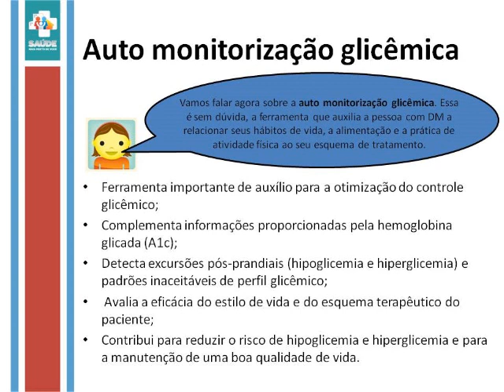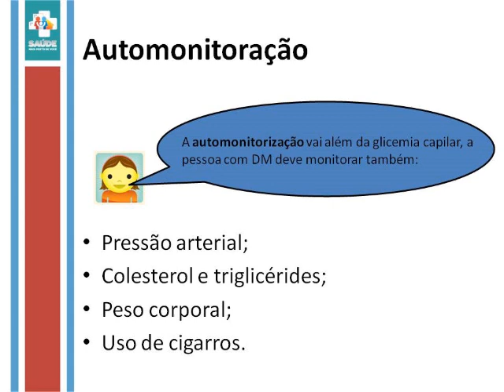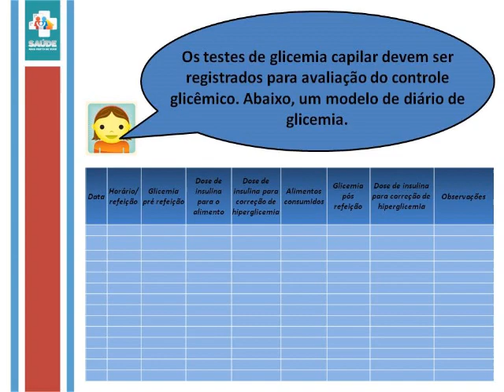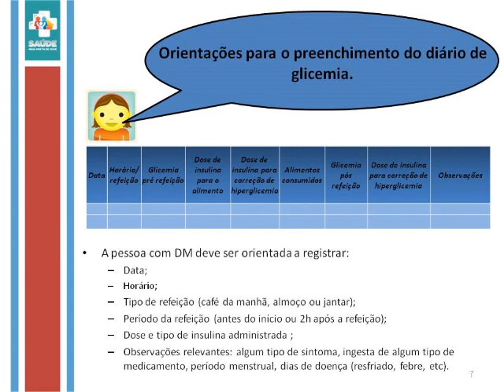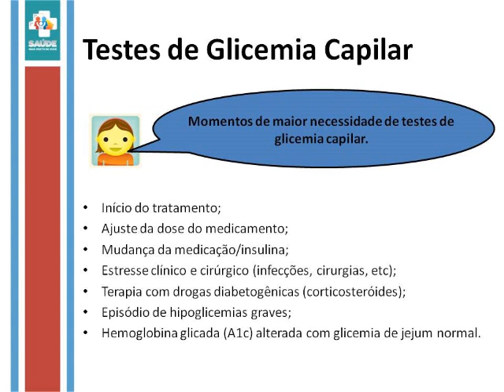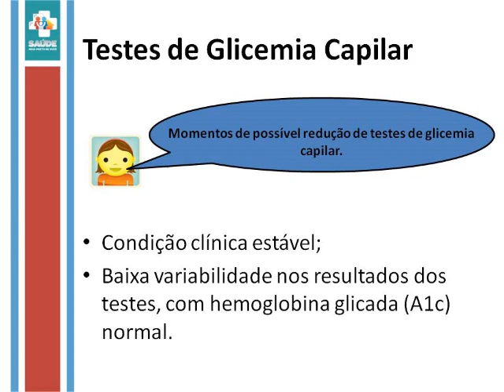Complicações do Diabetes Mellitus (DM) 4/5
Curso Autocuidado: como apoiar a pessoa com Diabetes - nível técnico
Faça o curso gratuitamente pela Comunidade de Práticas
Crie seu perfil, conheça outros profissionais da Atenção Básica e forme sua rede